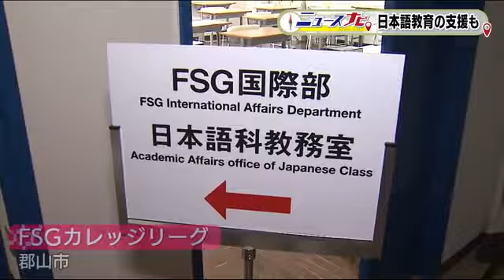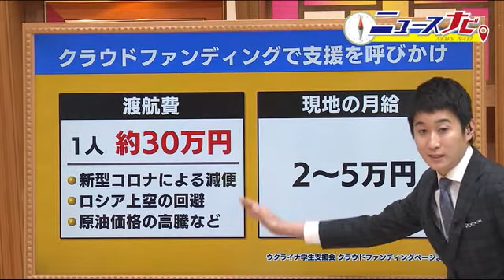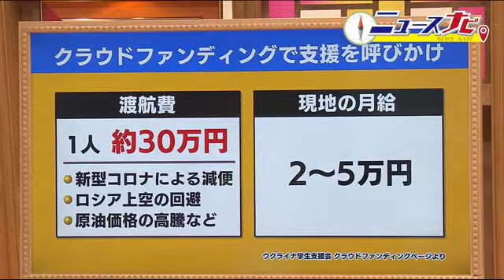専門学校が日本語教育のノウハウ生かし支援へ 《ウクライナ避難民》 クラファン活用も ‹福島県› (22/04/13 20:55)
‹日本語教育のノウハウを支援に›
福島県郡山市で５つの専門学校を運営する『ＦＳＧカレッジリーグ』。
３月末の時点で、１５か国１５２人の留学生が学んでいて、日本語教育のノウハウを生かし、ウクライナ人への支援に手を挙げている。

ＦＳＧカレッジリーグ　国際部・高澤祐一郎さん：「全国の専門学校で作る『ウクライナ学生支援会』のつながりの中で、私どもは有志校として参加した。困っている方々がいらっしゃるということで、何か協力ができることがないだろうかということで」

支援は、避難するウクライナの人に、買い物や移動など日常生活で使える日本語をオンラインで無償で教える。

ＦＳＧカレッジリーグ　国際部・高澤祐一郎さん：「『日本で一番面倒見が良い学校』をめざしておりまして、平和でなければ留学生の入国というのはなかなか厳しいと思いますので、早く平和が訪れることを願っています」

‹クラウドファンディング活用し支援を呼びかけ›
ウクライナ支援に向けて、私たち個人は何ができるのか。「ＦＳＧカレッジリーグ」も所属しているが、「ウクライナ学生支援会」という有志のグループがある。

ウクライナ人学生１００人の受け入れプロジェクトを始めていて、生活費の補助や日本語教育の無料提供を行う。

しかし、受け入れにあたり費用もかかるため、クラウドファンディングで支援を呼びかけている。現在、新型コロナによる減便や原油価格の高騰などから、渡航には１人約３０万円かかるという。

一方、ウクライナの月収は２万円～５万円の人が多く、その開きは明らか。集まった資金は、日本への渡航費を中心に活用される予定。目標は１００人で、現時点で集まったのは約２５人分。

「ウクライナ学生支援会」のホームページに、クラウドファンディングについての詳細が掲載されている。